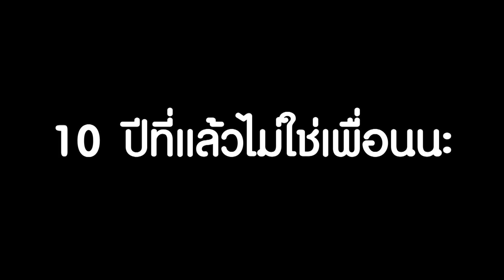กอล์ฟ พิชญะ - โฟร์ ศกลรัตน์ แฉแหลกกลางเวทีใครจีบใครก่อน I mayahotnews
กอล์ฟ พิชญะ - โฟร์ ศกลรัตน์ แฉแหลกกลางเวทีใครจีบใครก่อน